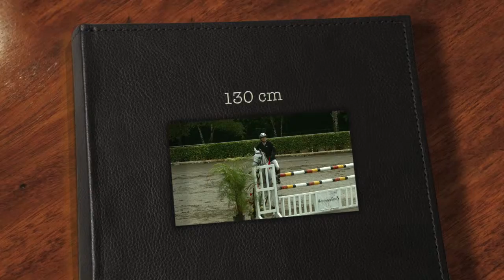Casino Z & Cheryl Grimes 16 Nov 13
Springy, smart, Thoroughbred cross with Warmblood.

So quick!   So clean!